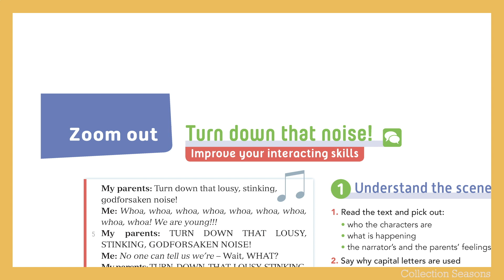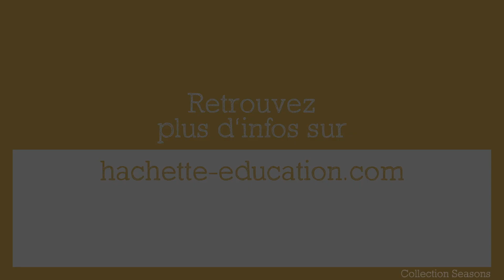[#2 - Seasons 2de] ~ Accompagner tous les élèves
"Une méthode adaptée à tous les élèves et enrichie au fil des saisons !"

Céline Harménil, professeure d’anglais et co-auteure de la nouvelle collection Seasons, nous explique comment utiliser le manuel Seasons 2de pour accompagner tous les élèves. Les manuels Seasons incluent des rubriques "Train your ears" et des pages "Zoom out" qui permettent de se concentrer sur certaines capacités et de travailler au rythme de chacun.

Retrouvez toutes les actualités liées à la Réforme du Lycée 2019 sur notre site Réforme